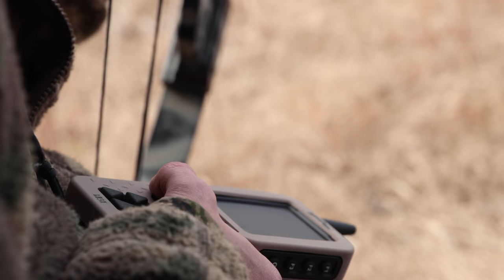Raccoons Running Over the Roughneck (and Geoff's Feet) | The Last Stand S3:E1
Lucky Duck Predator Pros Rick Paillet and Geoff Nemnich are in Kansas, and it's early February. Rick wants to shoot a raccoon with a bow, and Geoff buys a Kansas Furharvester so he can run cleanup with the shotgun. After a full day of calling, the last stand goes out with a bang.